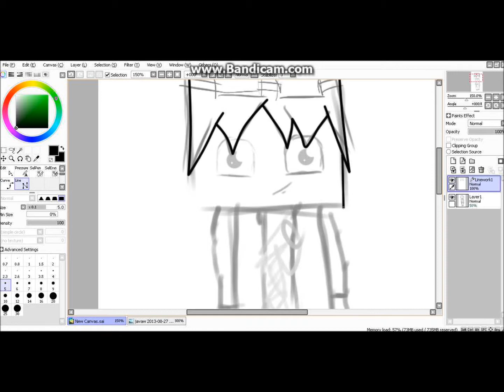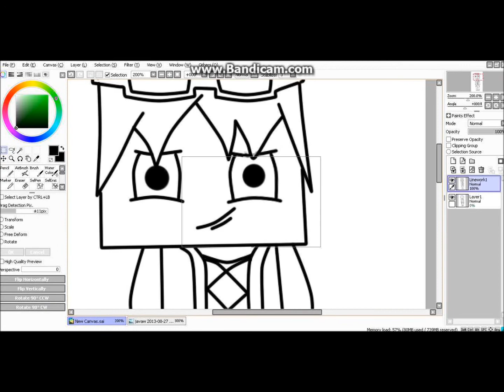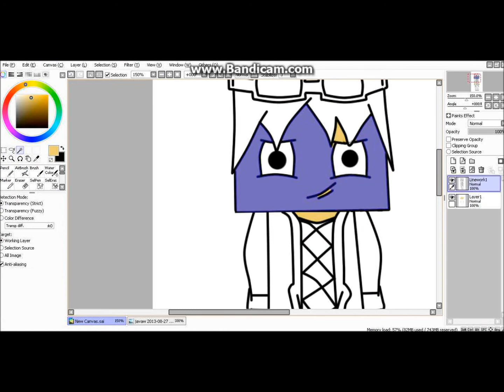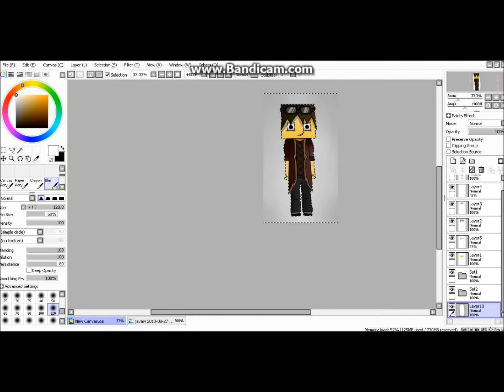[Minecraft] Speed Art #1 for Steve Hunter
Программа:Painttool Sai
Программа для съёмки:Bendicam